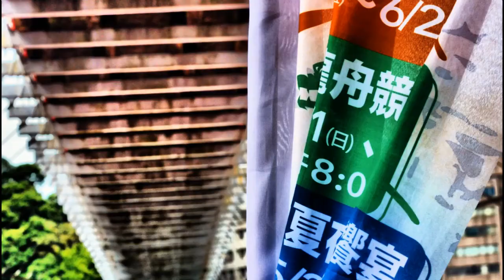五月五慶端午 （台語版） ＼拍攝於新店碧潭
這是多年前的端午節，拍攝於新店碧潭的划龍舟比賽，今日將舊材料編輯成應景影片，慶祝端午節的到來。
五月初五慶端陽
草劍除魔小英雄
阿嬤綁粽香貢貢
阿公吃飽睡嗊嗊
兄弟姊妹掛香芳
避邪消災保平安
阿舅參加飛龍船
海口拚輸內山船